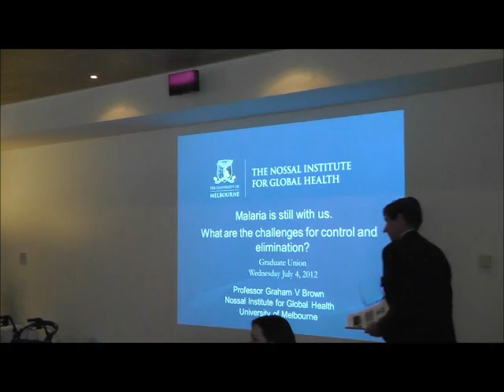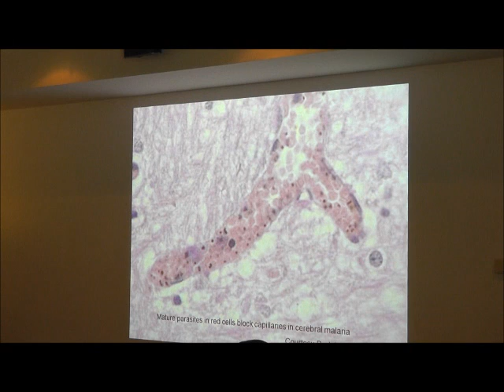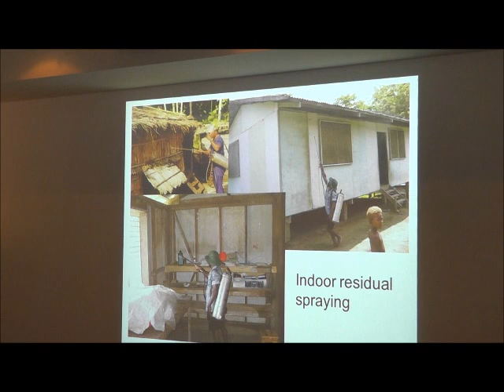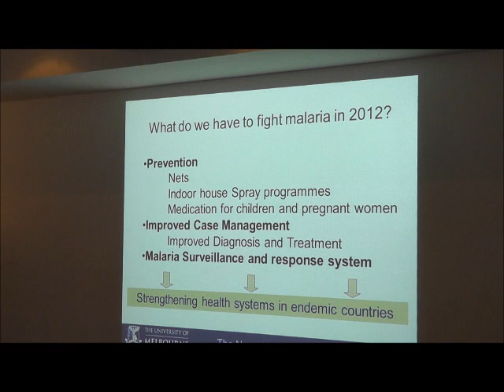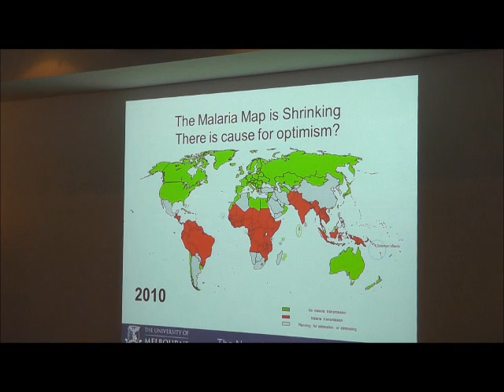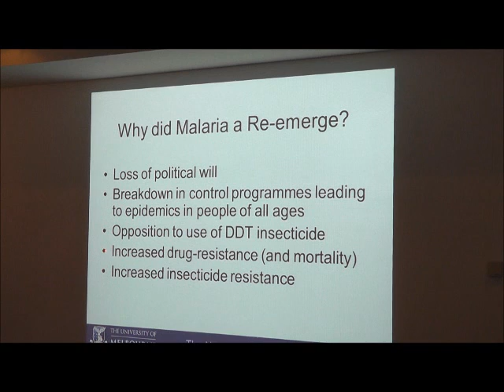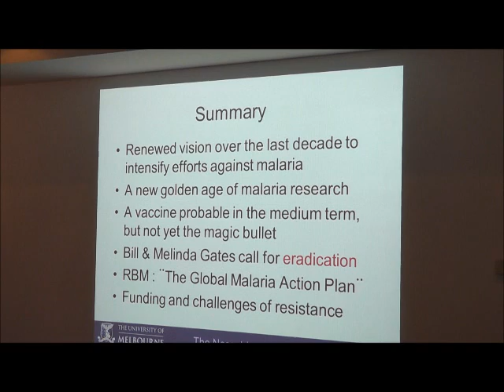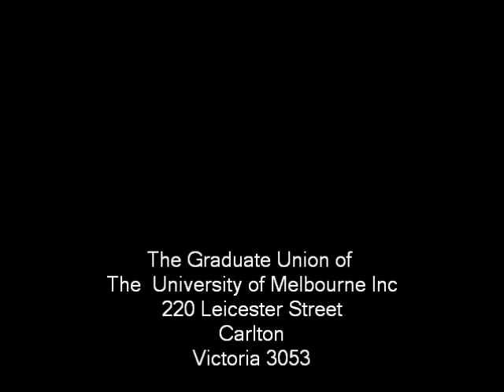Graham Brown - 'Malaria is still with us' at Graduate House Luncheon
Malaria is still with us: What are the challenges for control and elimination?

Professor Graham Brown is the Foundation Director of the Nossal Institute for Global Health. A past Head of Infection and Immunity at the Walter and Eliza Hall Institute for Medical Research and of the Victorian Infectious Diseases Service at the Royal Melbourne Hospital, and James Stewart Professor of Medicine, Graham has also worked in education and research in Papua New Guinea and Tanzania and completed his MPH at the Harvard School of Public Health. He has served on various national and international review committees, and was a member of the Strategic Advisory Council for The Bill and Melinda Gates Children's Vaccine Program. Graham has held a number of appointments advising the Tropical Disease Research Program of the World Health Organization and is currently Chair of the Malaria Vaccine Advisory Committee.

He serves on the board of Roll Back Malaria, representing the Research and Academia constituency, and is Chair of the Scientific Consultants Group of the USAID Malaria Vaccine Development Program. His research interests include immunity to malaria, particularly malaria in pregnancy, and the challenge of malaria elimination. In 2010 he was made a member of the Order of Australia for service to medicine in the field of infectious diseases

Prof Brown spoke on 4th July 2012 at the Graduate House Luncheon
(The Graduate Union of The University of Melbourne Inc.)